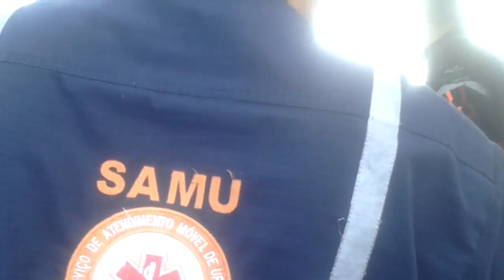BLOG CARDOSO SILVA